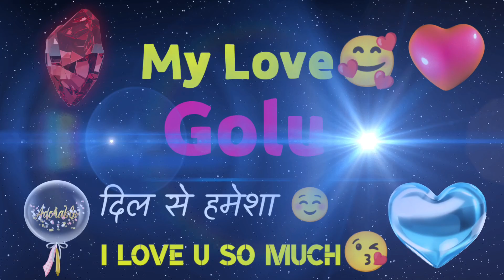MY LOVE GOLU / GOLU MY LOVE SONG RINGTONE / GOLU NAME WHATSAPP STATUS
Friend's in this video we will show i love GOLU status.

my love GOLU,
GOLU my love song ringtone,
GOLU name whatsapp status,
GOLU my love,
whatsapp status GOLU,
i love GOLU,
i love you GOLU,
love you GOLU whatsapp status,
love you GOLU ringtone,
new status love you GOLU,
love status new,
GOLU my love ringtone,
i love you GOLU mobile ringtone,
GOLU name status,
love you GOLU song status,
love u GOLU,
love status music,
love status hindi,
love u GOLU status,
love status for whatsapp,
love status new 2023,
GOLU my love song status,
GOLU name ringtone,
love u GOLU shayari,

GOLU name status for whatsapp,
love u GOLU message ringtone,
love status,
GOLU love you status,
love u GOLU status video,
GOLU name wale log kaise hote hai,
GOLU name 15 second status,
GOLU name new status,
love status video,
GOLU name 30 second status,
GOLU ji i love u,
love status song,
GOLU my love song,
new love status GOLU,
GOLU name whatsapp status video,

Related tags.

GOLU name status

GOLU I love you

GOLU

GOLU name song

GOLU status

GOLU naam ki ringtone

GOLU naam ki shayari

GOLU I love you status

GOLU I love you song

GOLU ki shayari

GOLU

GOLU status

GOLU ka status

GOLU ka video

GOLU ka status video

GOLU ka song

GOLU ka love song

GOLU love song status

GOLU naam ka status

GOLU naam ka video

GOLU naam ka video status

GOLU naam ka status video

GOLU naam ka whatsapp status

GOLU naam ka whatsapp video

GOLU naam ka song status

GOLU naam ka status song

GOLU naam ka status song video

GOLU naam ka song video status

GOLU naam ka whatsapp song status

GOLU naam ka whatsapp song video

GOLU naam ka love status

GOLU naam ka love song

GOLU naam ka gana

GOLU naam ka gana status

GOLU naam ka gana whatsapp status

GOLU naam ka love shayari

GOLU naam ka shayari video

GOLU name status

GOLU name video

GOLU name ka viseo

GOLU name ka status video

GOLU name ka whatsapp status

GOLU name ka shayari status

GOLU name new song status

GOLU name sad status

GOLU name romantic status

I love you GOLU status

I love you GOLU video

I love you GOLU whatsapp status

GOLU name love status

I miss you GOLU

GOLU ji I love you

GOLU ji I love you ringtone

GOLU I love you ringtone

GOLU ji I love you status